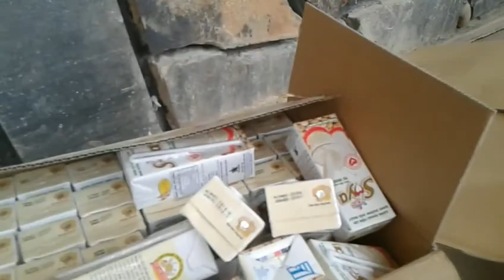Chuẩn bị quà cho trẻ em và người dân nghèo Đạ Tẻh Lâm Đồng ( Nhóm Nụ Cười Yêu Thương)#1